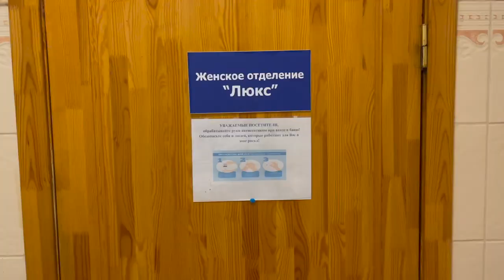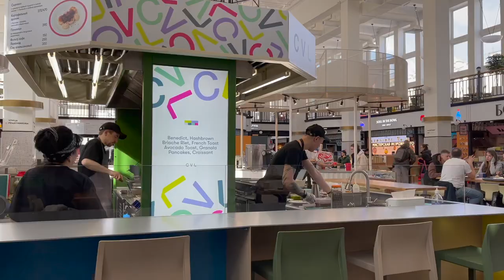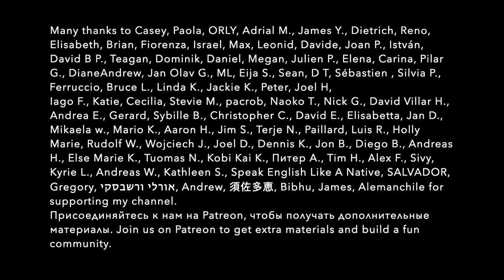PUBLIC SAUNA IN RUSSIA. Vlog in slow Russian with subs. My day off in snowy St. Petersburg A2+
Every Sunday my husband and I go to the public bath. In this video, I will tell you what you need to take with you to the Russian sauna, and show it's interiors. We will have breakfast at the market, drive around St. Petersburg and take a walk along the Gulf of Finland. Vlog in slow Russian with Russian and English subtitles.